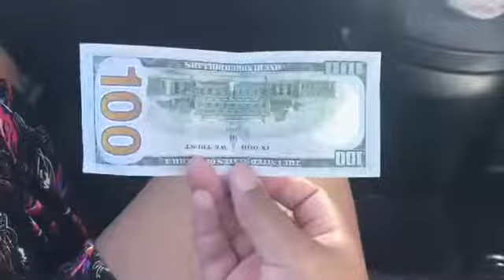The asparagus festival/ I GOT MY WHAT PIERCED? //icequeentaty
Hello everyone, today I am showing you a vlogg of mines and I am going to the local asparagus festival. I had very much fun and got two free fishes! After this me and my friends have decided to get some adventures piercings.

 --- VIDEOS---